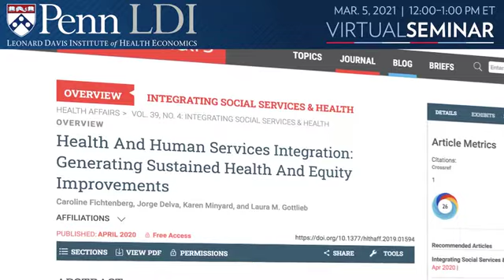Addressing Social Needs to Improve Health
Comprehensively addressing the social determinants of health is an ideal as well as a complex logistical puzzle for all parties involved in providing health care. The details of that quest were the subject of a virtual seminar at University of Pennsylvania's Leonard Davis Institute of Health Economics (LDI).